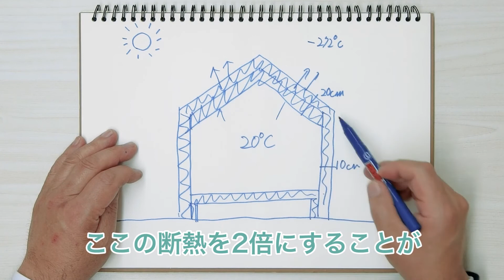屋根（天井）の断熱は壁の2倍以上に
冬暖かい家のつくり方その２、
断熱についてです。

やっぱり暖かい家を
つくろうと思ったら、
断熱にこだわらないと
ダメというのはどなたも
わかりますよね。

当たり前ですが、
断熱材をどこに入れるか
というとまず壁に入れます。

もちろん、
床下にも断熱材を入れます。

それから天井、もしくは
屋根にも断熱材を入れます。

ここで、
切れ目なく断熱が連続する
ように入れるということが
ポイントになります。

そんなことは
当たり前ですよね、と
言われる方にもう一つ、
重要なポイントを
説明します。

真冬の寒い日って、
すごく天気のいい朝
なんですよ。

太陽がサンサンと
照っているのに寒い、
という不思議なことが
冬では起きますよね。

これは実は有名な
自然現象で、
放射冷却という現象です。

地球は広い宇宙に囲まれて
存在しているので、
宇宙の影響を受けるんですね。

宇宙は-270℃ぐらい、
いわゆる絶対零度という
これ以上寒くないというぐらい
温度が低いと言われてます。

そうすると晴天の日は
雲が無いじゃないですか。
だから全然仕切りがないので
地球上の表面の温度を
宇宙が奪おうとするという
現象が起きるんですね。

これが放射冷却です。

なのでそれを考えると、
断熱材を切れ目なく入れた
だけでは不十分なんですね。

ではどこから一番
奪われるかと言うと、
屋根から奪われます。

なので冬暖かい家にするなら、
天井部分の断熱を強化しておく。

壁をもし10cmぐらいの
断熱材にするなら、屋根は
倍の20cmは欲しいところです。

そうすれば、
放射冷却が起きても
かなり阻止してくれます。

また省エネ性も高くなるし、
室温が一定になりやすく
なるので、屋根の断熱を
壁の2倍にすることが
ポイントになるわけです。

ぜひ冬暖かい家にするなら、
屋根の断熱を壁の2倍以上に
しておくということを
覚えておいていただきたいと
思います。